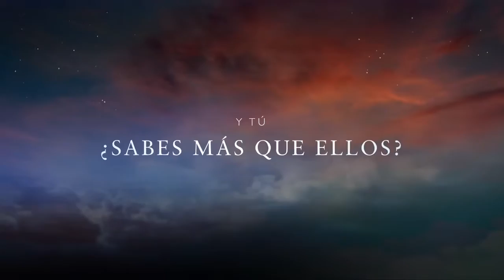Trailer de - Nipi nipa -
Trabajo cinematográfico de la asignatura de TIC- I en 1º de Bachillerato del Colegio Alameda de Osuna. Para saber más de esta productora podéis entras en su web